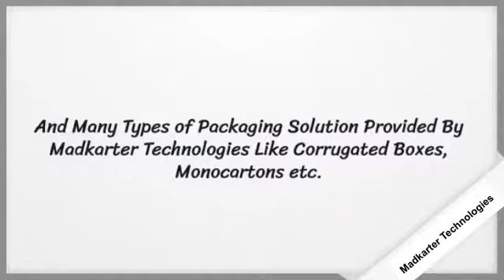Rigid Box Manufacturers in India || Madkarter Technologies Pvt Ltd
The Rigid Box is faultless for high-end and elegant product packaging. Our Rigid Boxes are 100% customizable. You can select the size, the width of the rigid paper plate, the stylishness, and the design of the box as per your choice. With our cutting-edge printing technology, our rigid boxes create outstanding quality packaging to match your high-end product because we are the best Rigid Box manufacturers in India.

Address:- 803, JMD Regent Square, Gurugram, Haryana 122002
Phone:- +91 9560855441, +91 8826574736